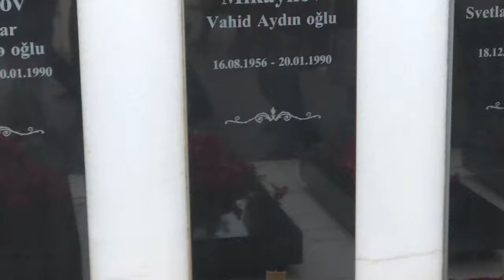20 January Black day of Azerbaijan | 20 yanvar | 4K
20 January Black day of Azerbaijan | 20 yanvar | 4K

People search
How to get student TRC in Azerbaijan
how to get admission in Azerbaijan university
how much is the fee of Azerbaijan universities
azerbaijan business
azerbaijan trc for pakistani
azerbaijan business opportunities
azerbaijan trc fees for pakistani
azerbaijan business visa
pakistan azerbaijan trade
azerbaijan company
company formation in azerbaijan
azerbaijan business cost
azerbaijan trc
azerbaijan business
azerbaijan business opportunities
azerbaijan business visa
pakistan azerbaijan trade
azerbaijan company
azerbaijan business cost
azerbaijan business opportunities
azerbaijan business visa
pakistan azerbaijan trade
azerbaijan company
azerbaijan business cost